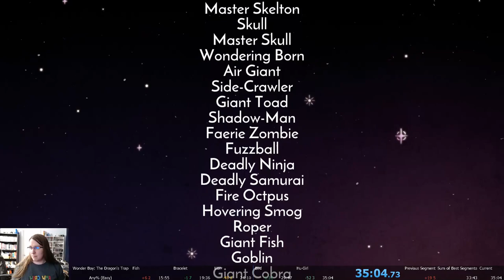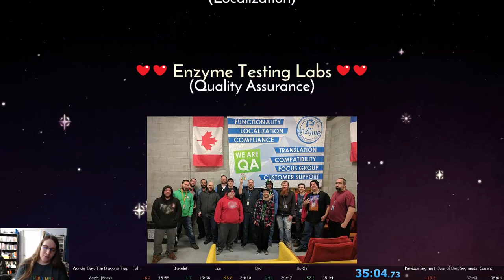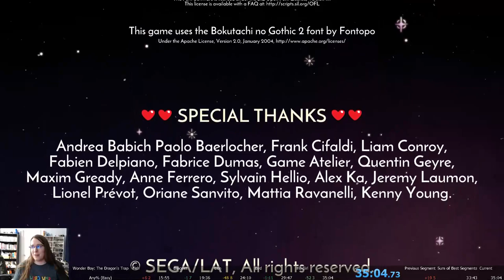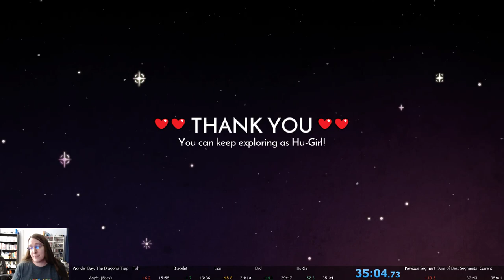Wonder Boy: The Dragon's Trap Any% (Easy) Speedrun (35:04)